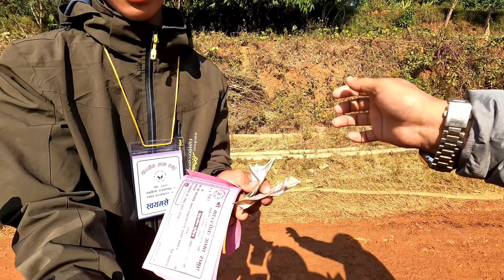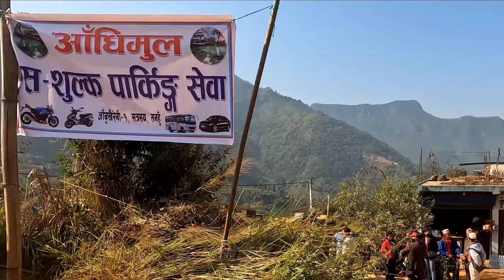Aadhimul Mandir आँधिमुल मन्दिरमा अनगिन्ती फुलको डोली लिएर हजारौ भक्तजनहरु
Aadhimul Mandir